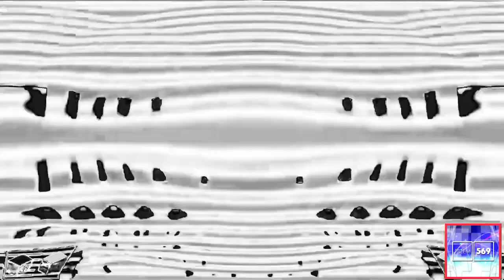AYCCNBWSFSOJ Csupo Effects Round 13 vs Myself (13/20)